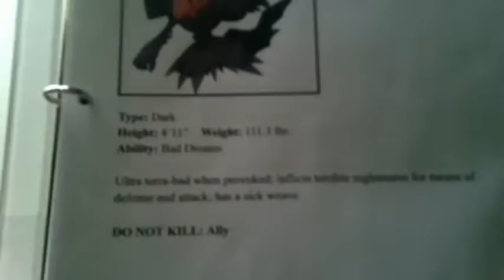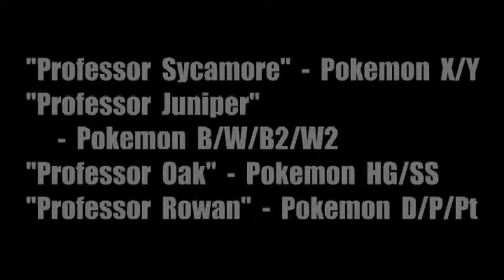Mr. Mahogany | Let's Talk: Pokemon Professors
A Sentret is running wild in John's apartment, so, in attempts to get rid of it, he looks back on his past ventures. However, in doing so, he recalls how much work is needed for something like this, and he begins to wonder: How do Pokemon Professors do it!?